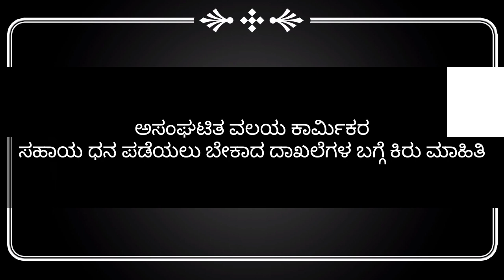ಅಸಂಘಟಿತ ವಲಯ ಕಾರ್ಮಿಕರ ಸಹಾಯ ಧನ